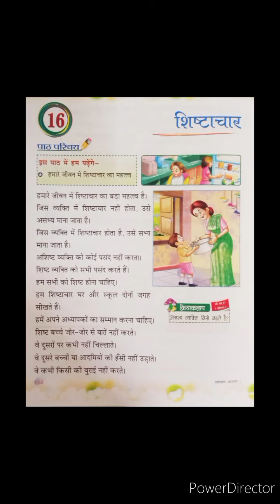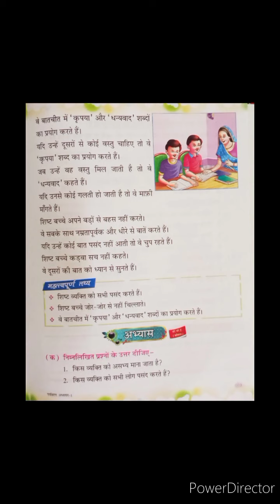Dev public school, H.m, class- 1,sub- पर्यावरण, पाठ-16